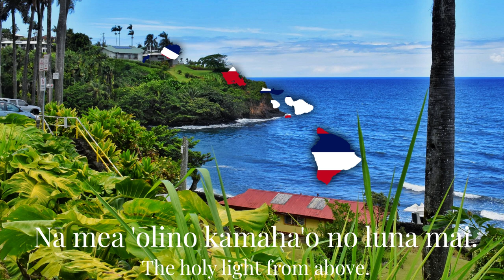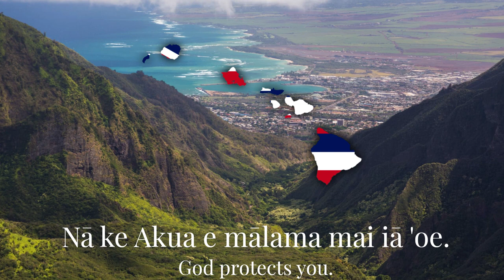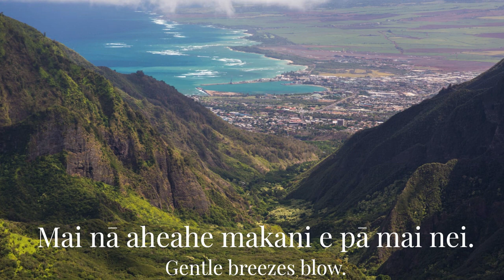Hawai'i Aloha - Hawaiian Patriotic Song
"Hawai'i Aloha," also called "Ku'u One Hanau," is a revered anthem of the native Hawaiian people and Hawai'i residents alike. Written by the Reverend Lorenzo Lyons, a Christian minister, to an old hymn, "I Left It All With Jesus," composed by James McGranahan.